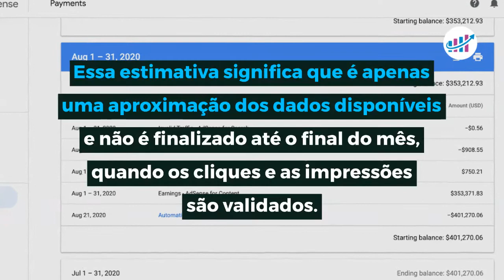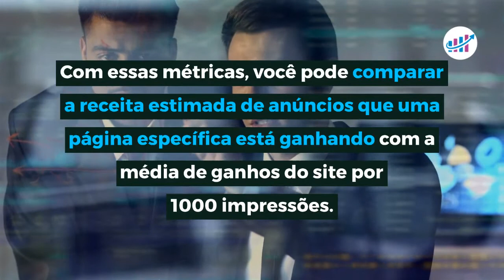O que é o RPM de página no AdSense?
Venha trabalhar conosco para uma estratégia de otimização que vai levar seus ganhos para outro nível:

00:00 - Introdução
00:30 - O que é RPM?
01:16 - O que é RPM de Página do AdSense?
01:23 - Em que essas métricas podem ajudar?